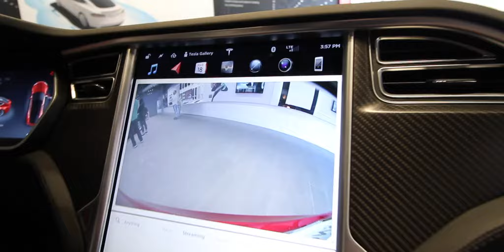1000+ SUBSCRIBERS ESPECIAL| JUNGEYVLOGZ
Camera i use
Camera i use
Camera i use
Lens i use
Mic i use